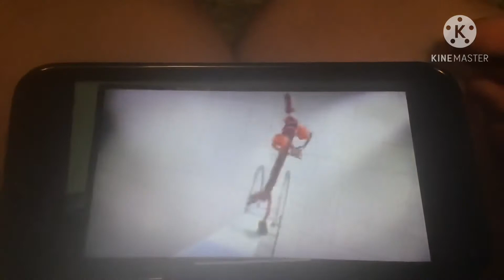December 6, 2020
Peperami noodles new version the 3 weeks in reverse